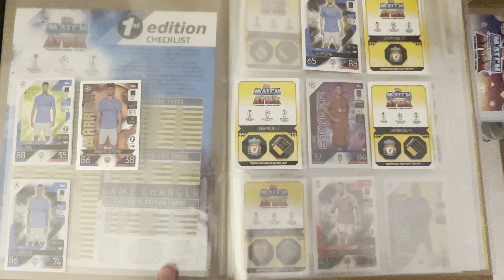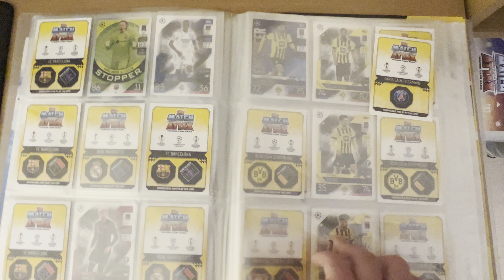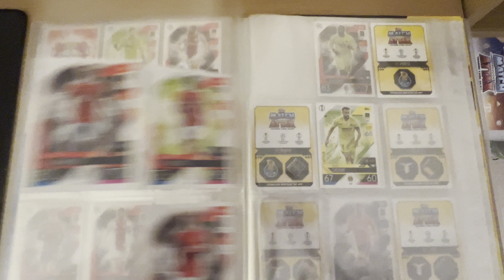1st Binder Update of Match Attax 22/23!!!